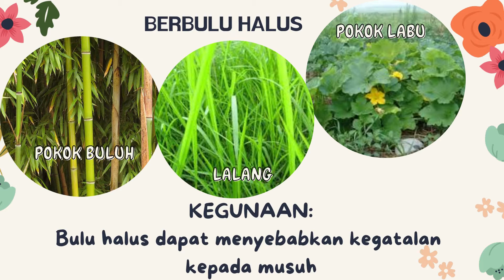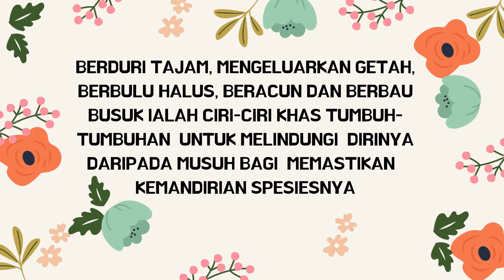SAINS TAHUN 5 | UNIT 4 | CIRI KHAS TUMBUHAN MELINDUNGI DIRI DARIPADA MUSUH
UNIT 4 : TUMBUH-TUMBUHAN
🚀Tajuk : Tumbuhan melindungi diri daripada musuh
Objektif : 4.1.1
▶️ Mengenalpasti ciri tumbuhan melindungi diri daripada musuh

📌Rujuk buku teks  m/s: 94- 96.